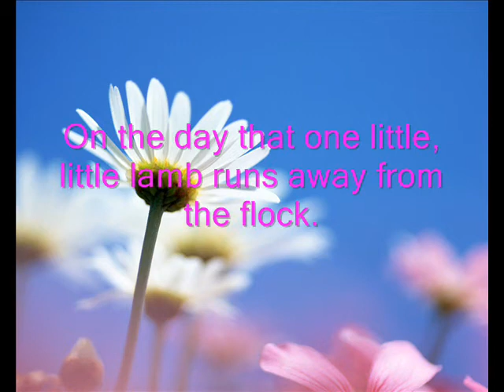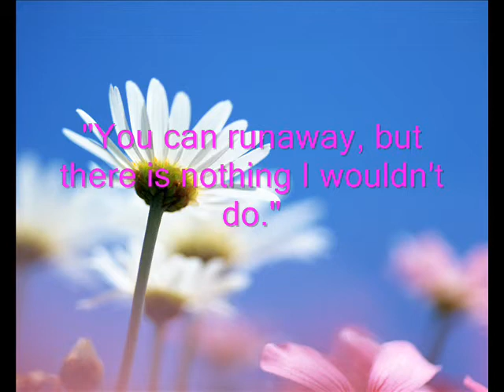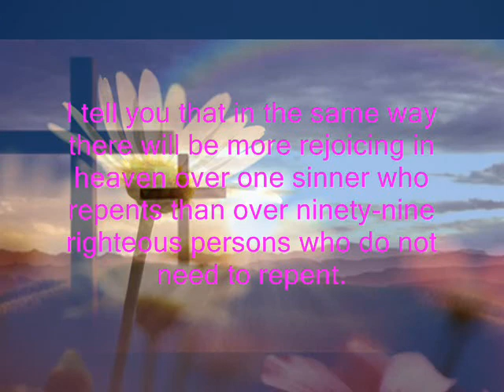For the Love of the Lamb by Kelly Pease w/Lyrics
I wish I owned awesome songs like this but I don't.  This certainly belongs to Kelly Pease and not me.  Ditto with the pictures.

Per the norm; if you notice any lyrics that seem off or wrong let me know so that I may fix them!  Thank you and enjoy!